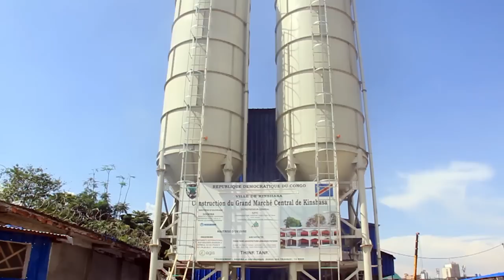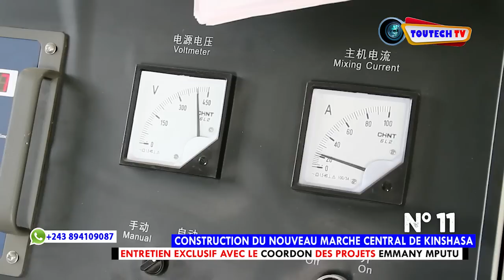💯% TRAVAUX - ZANDO : ENTRETIEN EXCLUSIF AVEC LE COORDONNATEUR DE SUIVI DES TRAVAUX & RÉALISATIONS...